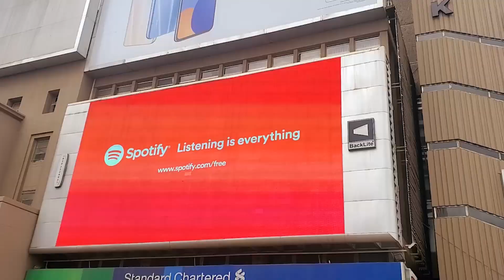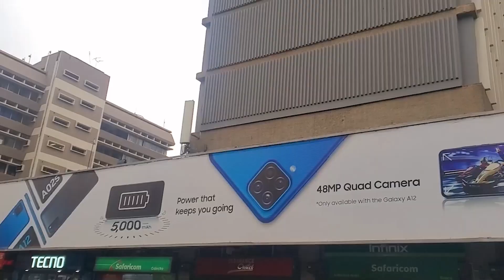Nairobi,Kenya-4k Virtual Walking Tour around the city-Travel Guide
Welcome to the first ranked city in Africa for innovation in the Africa Horizon.
Nairobi popularly known as the Green City in the Sun, it has an amazing culture, which unapparelled any other city in the world.
Nairobi city is known for its sheer natural beauty that will take your breath away. In this video we are going to discover the most popular landmark with rich history without leaving your couch.
Nairobi city has various top attractions places to visit  like the:
karura forest
Apart from the beautiful attractions there are a lot of things to within Nairobi city such as:
1.Nairobi national park
2.Nairobi safari & wild activities
3.Nairobi Walking Tour
4.Nairobi Day Trip
5.Nairobi Desert Safaris
6.Nairobi Food & Gourmet Tours
7.Nairobi Culinary & Nightlife
8.Nairobi Culture & History
9.Nairobi Art & Museums
10.Nairobi cruises & Boat tours. etc.